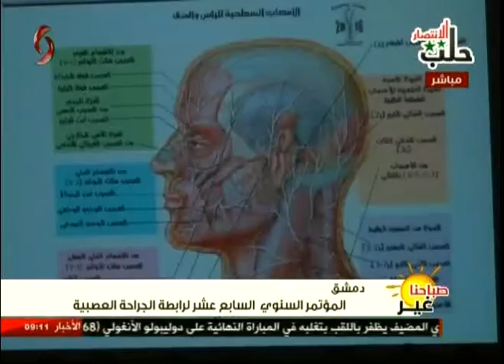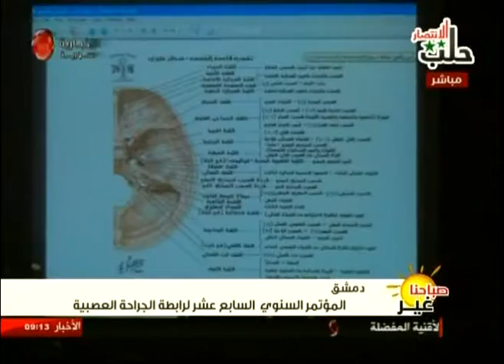صباحنا غير | المؤتمر السنوي السابع عشر لرابطة الجراحة العصبية